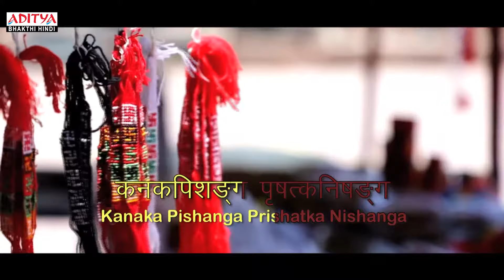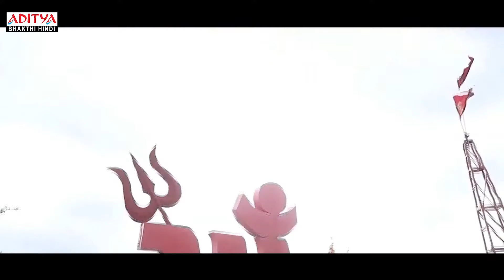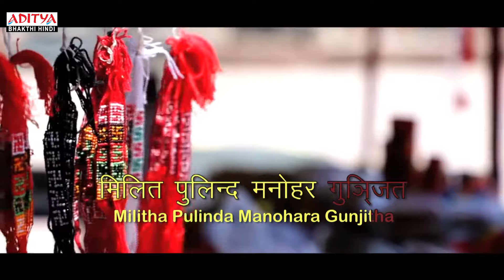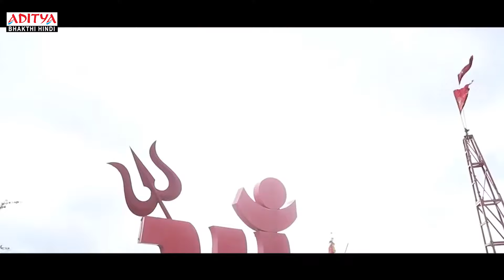महिषासुर मर्दिनी स्तोत्र हिंदी में Aigiri Nandini with Hindi Lyrics || Mahishasurmardini Stotram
Listen To महिषासुर मर्दिनी स्तोत्र हिंदी में Aigiri Nandini with Hindi Lyrics ||Mahishasurmardini Stotram

Song: Mahishasuramardhini
Album:Mahishaeura Mardhini & Other Devi Stothrams
Artist:Sulamangalam Sisters
Lyrics: Traditional

A Hindu Devotional channel with a large collection of Hindu God/Goddess Songs, Aartis, Stuties, Chalisas and Slokas. All available in Hindi language .Listening to these songs arises a sense of tranquility in a person. We curate best of Hindi Devotional songs for you.